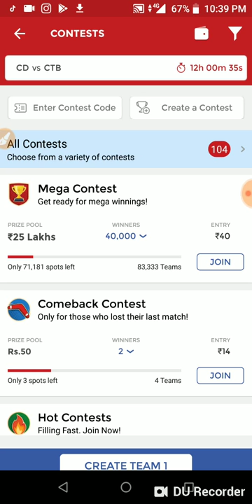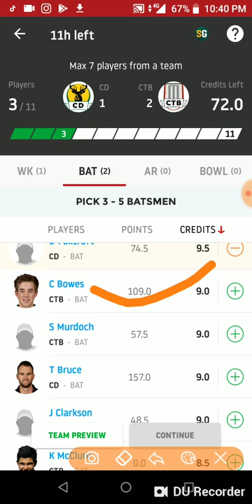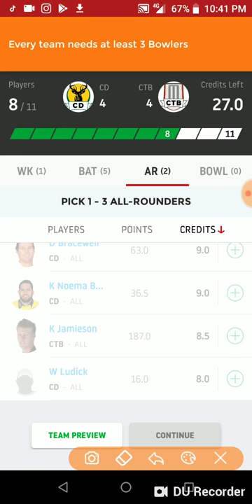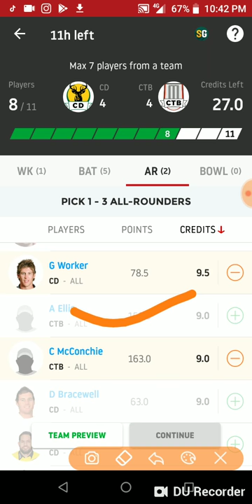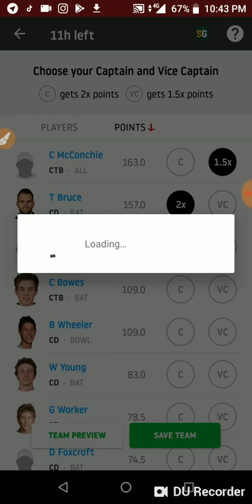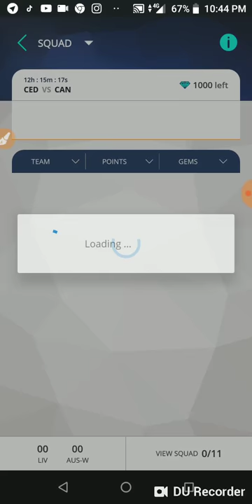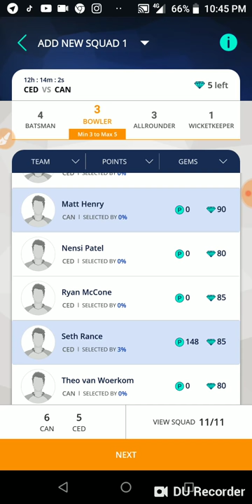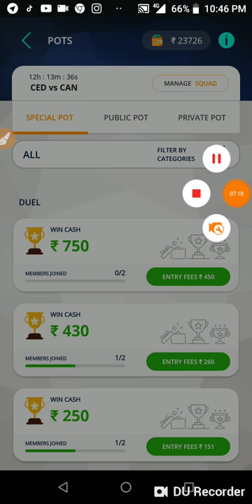CD VS CTB SUPER SMASH T20 LEAGUE DREAM11 TEAM AND PLAYERZPOT TEAM AND PREDICTION/SPORTS CHANNEL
CD Vs CTB SUPER SMASH T20 LEAGUE DREAM11 TEAM AND PLAYERZPOT TEAM

YOU CAN USE 💯% BONUS IN PLAYERZPOT AND WITHDRAW WITHIN SECOND IN PAYTM WITHOUT PANCARD VERIFICATION

DREAM11 TEAM
DREAM11 EXPERT
DREAM11 TEAM PROVIDER
DREAM11 VIDEOS
DREAM11 PLAYING11
DREAM11 PREDICTION
FANTASY TEAM
FANTASY TEAM PROVIDER
FANTASY EXPERT
FANTASY VIDEOS
FANTASY PLAYING11
FANTASY PREDICTION